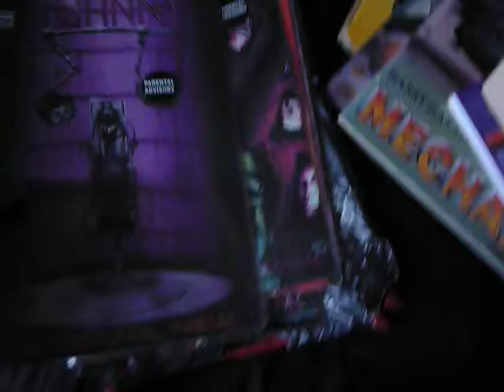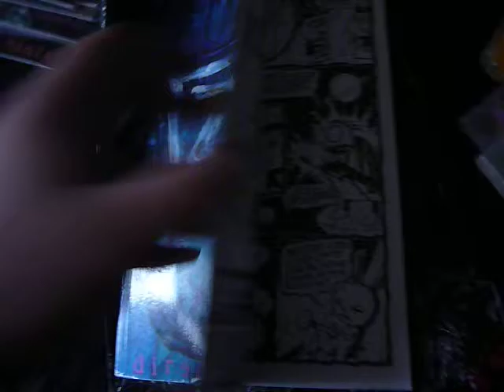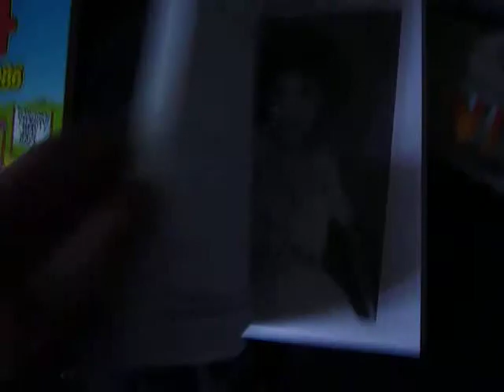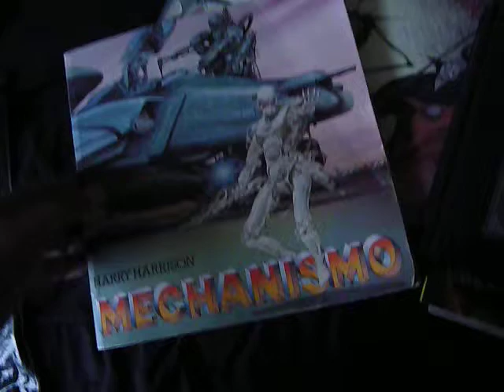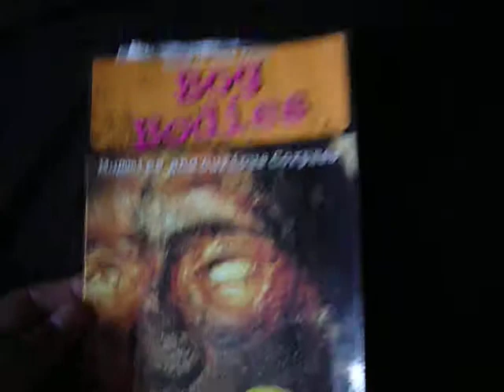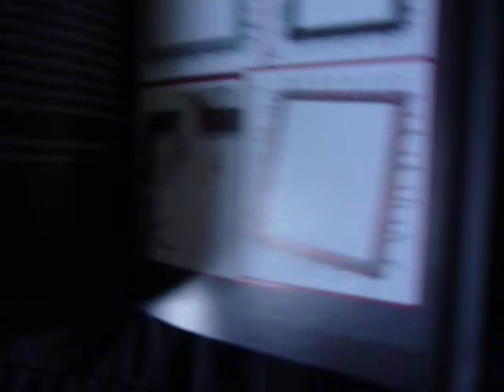My Book collection part 2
More reading material. as you notice it gets cut short at the end, I apologize for that but with cameras what can you do? lol.